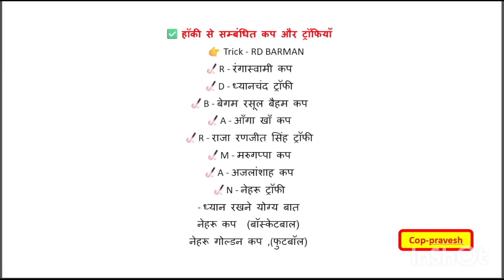हॉकी से सम्बन्धित महत्व पूर्ण कप और ट्राफियां याद करने की ट्रिक | Gk tricks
cop-pravesh

mp forest gaurd gk
static gk
gk for exam
most imp gk
1. Gk

2. GK Questions

3. Gk question and answer

4. Gk interesting questions

5. Gk interesting question and answer

5. Gk in Hindi

6. Gk question in hindi

7. Gk question and answer in Hindi

8. GK Interesting question in hindi

9. Upsc interview Gk question

10. Gk quiz

11. Most important GK question and answer

12. Gk most important question

13. GK IAS

14. GK Doctor

16. Gk IPS

17. Lucent GK

18. Gernal knowledge question

19. Gernal knowledge question and answer

20. India Gk

21. History Gk

22. Geography Gk

23. India Gk Questions
22. Geography Gk

23. India Gk Questions

24. India Gk Question and answer

25. India Gk question and answer in Hindi.

26. India Gk question in hindi 27. History Gk questions

28. History Gk question and answer.

29. Gk IPS

30. Gk IAS Questions

31. Gk IPS questions

32. Gk Upsc interview questions

33. Gk tricks

34. Gk ke Questions

35. Gernal knowledge

36. Gernal knowledge question and answer

37. Gernal knowledge

38. Samanya gyan

39. Samanya gyan question

40. Gk question

41. Lucent general science

42. Teach Education

43. Lucent general knowledge question and answer

44. Important GK46. Polytechnic GK question

47. SSC GK question

48. SSc.gd question and answer

49. Gk today current affair

50. fch

51. Teach

52. Education

53. Gk PSC exam questions

54. Gk PSC

55. Gk police

56. GK 2018

57. Gk 2019

58. GK 2020

59. Gk 2021

60. Gk 2022

61. Most important GK question and answer in Hindi

62. जीके के प्रश्न

63. जीके के सवाल

64. जीके QUESTION AND ANSWER

65. Human being Gk question

66. Brain related gk Question

67. Body parts related Gk question

68. All Interview Gk question68. All Interview Gk question

69. Game related gk Question

70. Cricket related Question

71. How many players are there in all game team

72. Gk question in hindi

73. GK QUIZ IN HINDI

74. Gk today current affair question

75. Gk universe related Question

76. Universe related Question Gk

77. Gernal knowledge question and answer

78. Gk question and answer for kids

79. Competitive exam Gk question

80. Upsc

81. SSC

82. SSc.Gd

83. SSC

84. HISTORY QUESTIONS IN HINDI

85. SCIENCE RELATED QUESTION

86. Gernal science

87. animal related Question Gk

88. Gernal knowledge quiz

87. Gernal knowledge class

88. Gernal class87. Gernal knowledge class

88. Gernal class

89. Gernal knowledge question and answer in Hindi

90. Lucent book Gk question

91. सामान्य ज्ञान के प्रश्न

92. सामान्य ज्ञान

93. 100 Most important GK question

94. Quiz test

95. Gk ke Questions

96. G.K

97. Geography Gk in Hindi

98. History Gk in Hindi

99. World Gk question and answer

100. HindiWorld Gk in